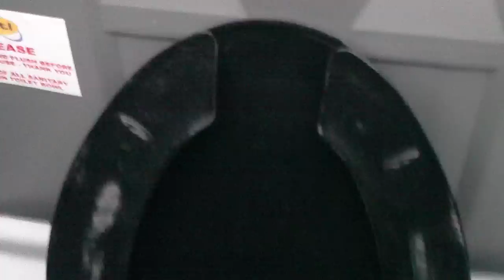Download festival toilets! Going for a piss 2010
Going for a piss in the download festival toilets on the first day, nice and clean still! Probably had a fair bit to drink, nice weekend ;)

BTW: my brother shouts in the cubicle next to me "scream if you're having a pee" and we continue to discuss other people peeing, and how you can't shit and not piss, and how someone stole their pee by not screaming. I can provide more clarification if desired.
Full transcript:
Me: Hmm toilets, after the very first night
Brother: SCREAM IF YOU'RE PEEIN!
Me: AHHHHHH!
Brother: No one screamed.
Me: Everyone's pooing
Brother: You can't even poo without a pee
Me: [fart]
Brother: I think everyone is a big fat liar
Me: me too I think everyone's peeing secretly
Brother: I can hear you peeing next to me on the right
Me: you thief! you stole that pee without screaming. ah that feels so good. Why does my bladder feel so good when it pees?
Brother: That's what it's there for isnt it? It's the only thing it gets to do
Me: I dunno, it could feel pretty bad when you pee, then you'd really hold it in as long as you can. I think I got a fleck of pee on my camera.
Brother: Ok im going [uninteligible]
Me: Ahhh yeah festival pumping, nice and clean for the next person. apart from the piss everywhere